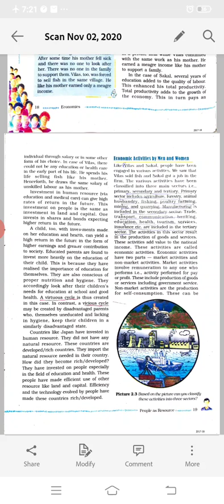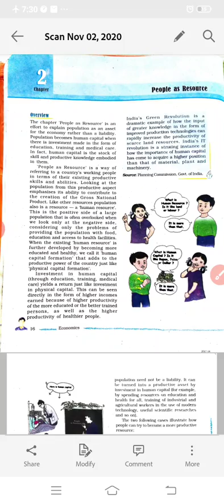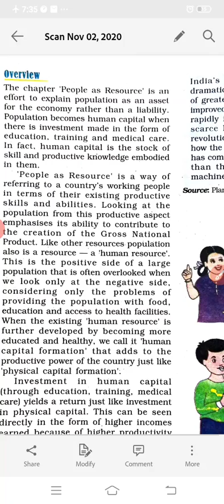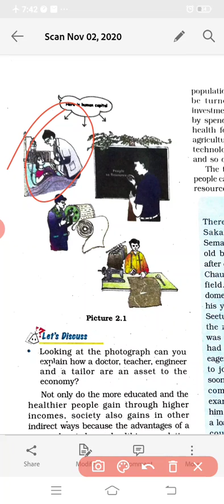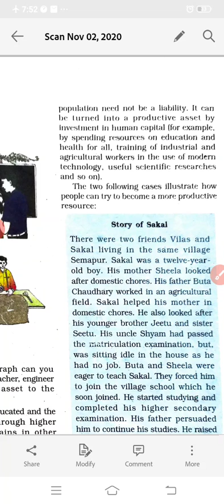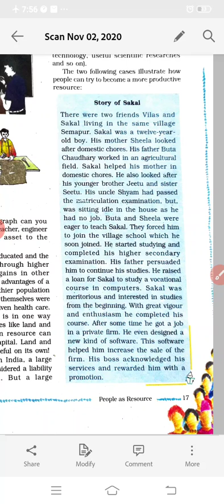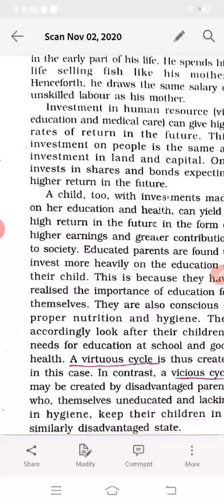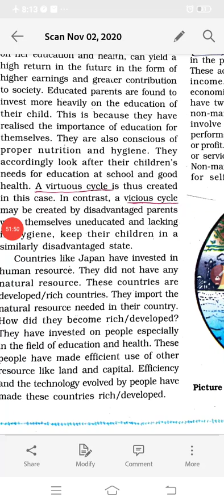Doon's public school//class-9//s.st(Economics) ch-2 part 1/by Mr Amit Kumar Dubey....